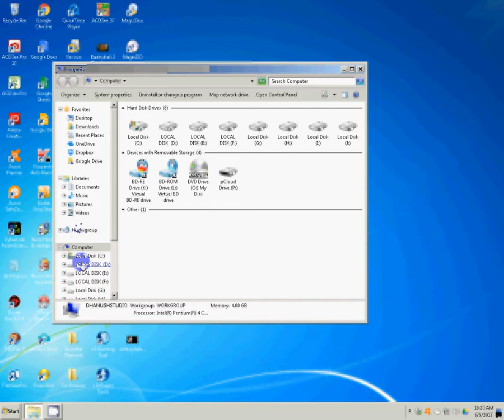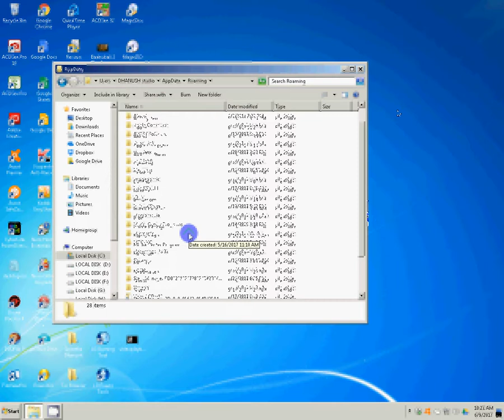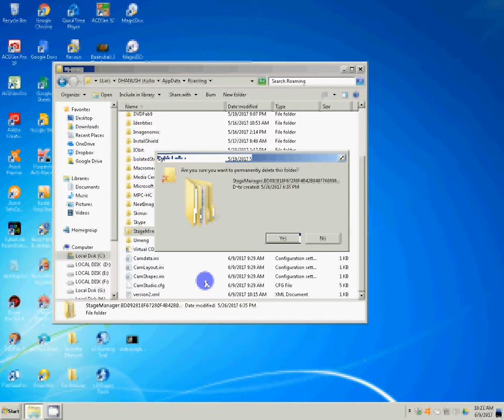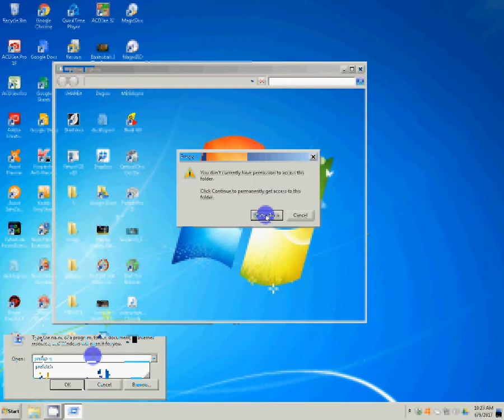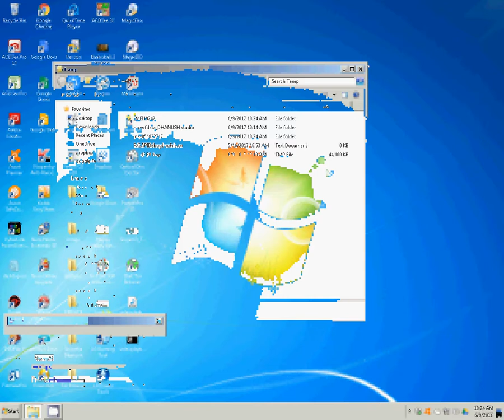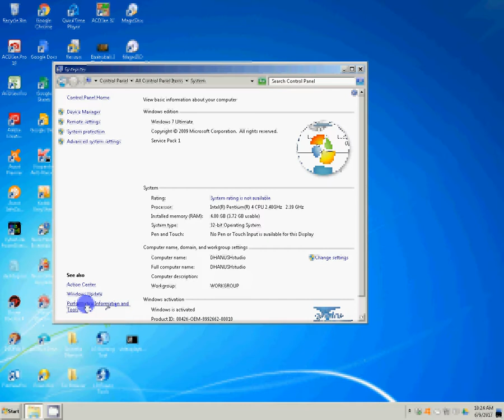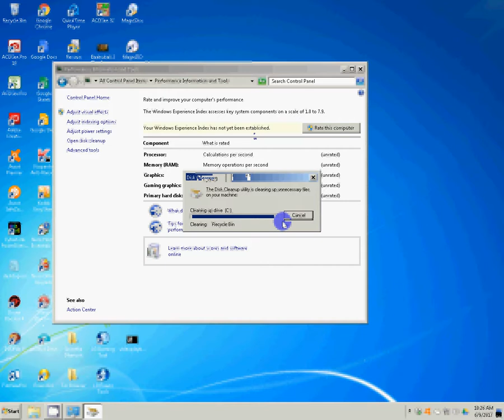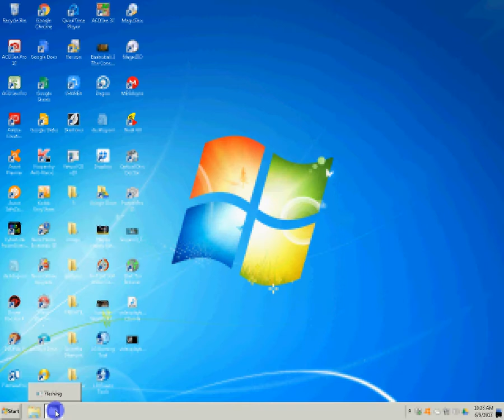Adobe Photoshop Tutorial EXE FILE delete